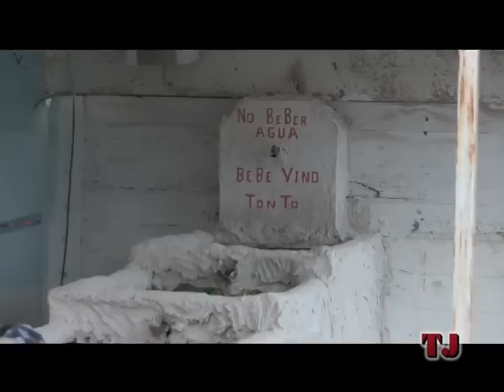TJenl@red: Carnaval 2010 Rute. Gran Pasacalles Carnavalero. Parte 02 de 02.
Reportaje que muestra el desarrollo del Gran Pasacalles Carnavalero 2010 de Rute, enmarcado dentro de las Fiestas de Carnaval de la localidad.

Partiendo desde el Paseo Francisco Salto, la nutrida comitiva fue recorriendo en la tarde del 21 de febrero, los principales rincones del municipio. A pesar de una fina lluvia que cayó al principio del recorrido, durante más de seis horas, las calles de Rute acogían a este multitudinario Pasacalles de Carnaval. La animación musical corrió a cargo de las Charangas ruteñas El Aguardiente y Los Piononos, así como de la Batucada Sambiosis.

Reportaje íntegro de TJ.